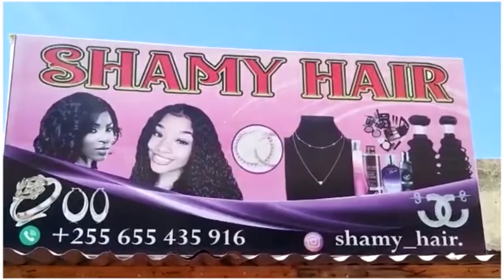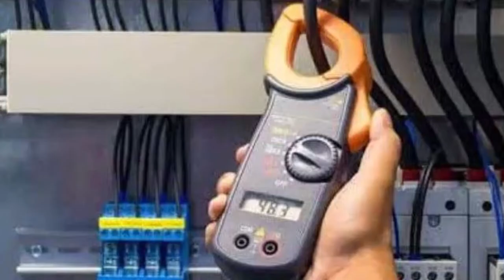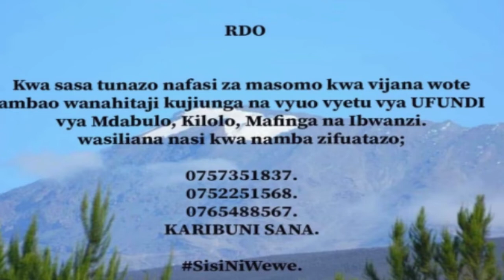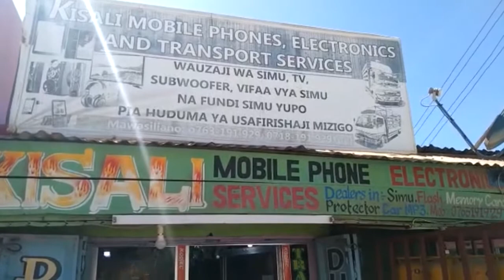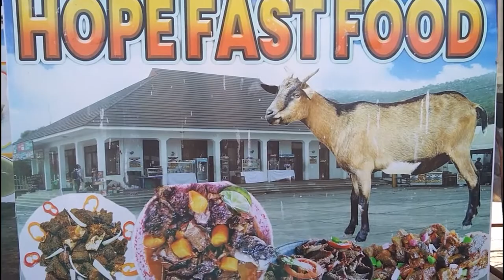AJALI YA AINA YAKE IRINGA